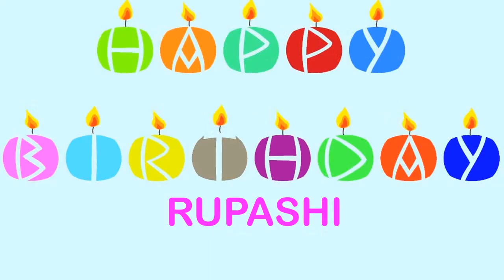Rupashi Birthday Wishes & Mensajes Happy Birthday RUPASHI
BIRTHDAY WISHES Happy Birthday, RUPASHI
Happy Birthday, RUPASHI
Happy Birthday.
Happy B-day, RUPASHI
Happy Happy B-day
Happy B-day, RUPASHI
Oh yeah.
Feliz cumpleaños, RUPASHI
My dog says woof woof to you RUPASHI
My dog says arooooou!
MOKSHA, Birthday, Birthday RUPASHI
Happy B-Day, Happy B-Day, RUPASHI
Feliz cumpleaños, RUPASHI yeah